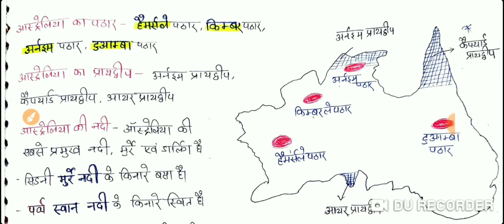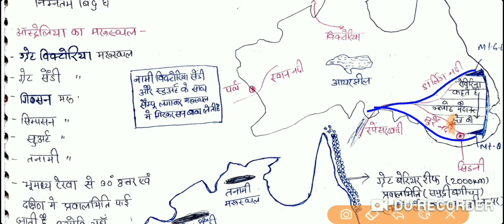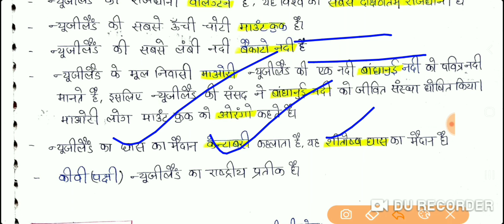BPSC PT & बिहार सचिवालय. world geography- ऑस्ट्रेलिया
ऑस्ट्रेलिया महाद्वीप  के बारे में संपूर्ण जानकारी इस वीडियो में हम लोग दक्षिण अमेरिका उसके देश उसकी नदियां उसके झील जनजाति खनिज इत्यादि के बारे में अध्ययन करेंगे
Bpsc & Bihar सचिवालय
handwritten notes
Bpsc & Bihar cgl
bihar current book
bpsc mains 67th
bihar kbc nano
bihar imtiyaz ahmed
Bpsc 67th-Bihar special
modern india
bihar special history
all important question form bihar special
bihar gk
bihar kbc nano pt book
bpsc important pt facts
bihar special pt
bpsc pt revision series
bpsc 67th pt bihar special
bihar gk kbc
bpsc geography
bpsc science
bpsc chemistry
bpsc statistics
bihar daroga mcq
66th bpsc question paper
65th bpsc question paper
64th bpsc queetion paper
52th bpsc question paper
bihar cgl
bihar ssc pyq
bihar sscmcq
bpscprevious year
master video
दोस्तों इस वीडियो में bpsc प्रारंभिक परीक्षा से संबंधित क्वेश्चन बनाया गया है इसमें दिए गए सारे प्रश्न bpsc प्रारंभिक परीक्षा के लिए अति महत्वपूर्ण है आप इस प्रश्न को जरूर कॉल करिए अगर आपको वीडियो अच्छा लग रहा है तो चैनल को सब्सक्राइब जरूर करें तथा अपने साथियों के बीच इसे शेयर भी करें ताकि उन्हें भी इस तरह के प्रश्न को बनाकर परीक्षा में लाभ मिल सके जल्दी मिलेंगे अगले वीडियो में पीडीएफ के लिए टेलीग्राम को जॉइन करें